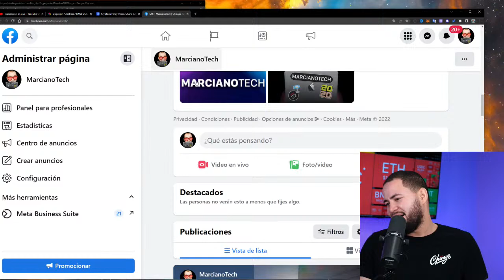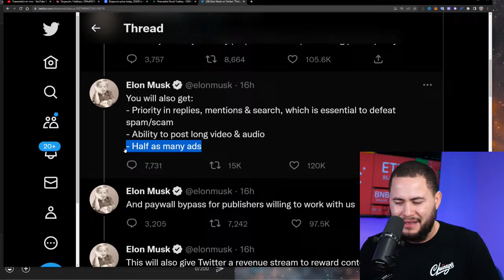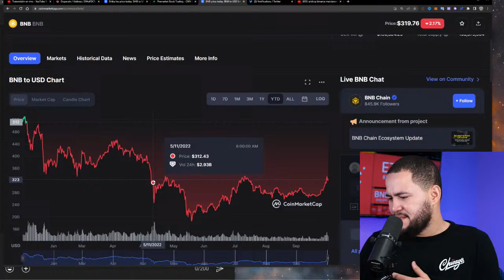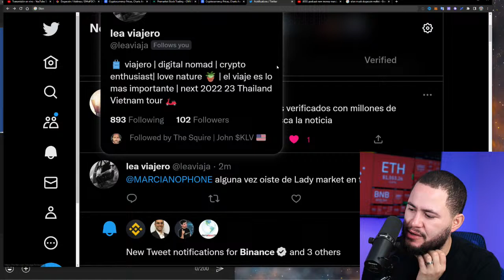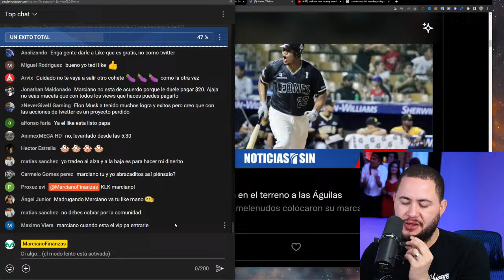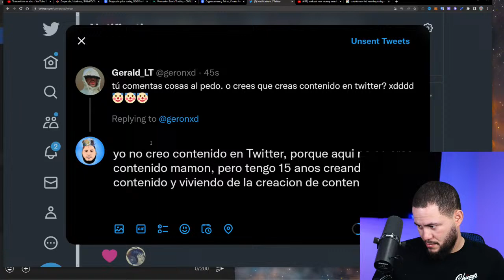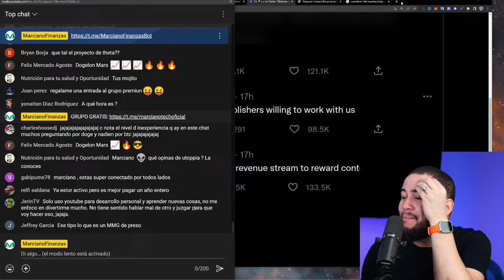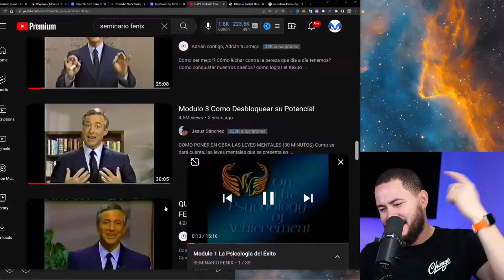ATENCION EL PLAN DE HOY!!!! (VER ANTES DE LA REUNION)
6.